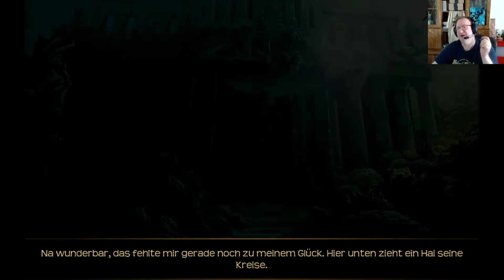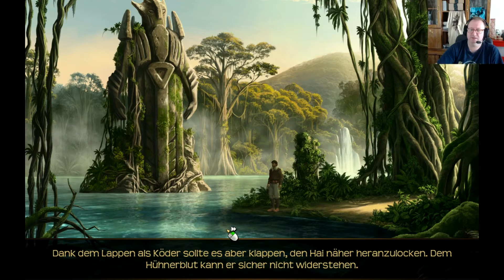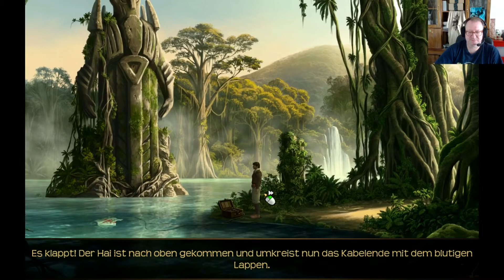Lost Horizon - #32 Lagunentauchen für Anfänger - Let's Play Deutsch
Lost Horizon - #32 Lagunentauchen für Anfänger - Let's Play Deutsch Gameplay - Zusammenschnitt aus dem Live-Twitch-Stream Juli/August 2017